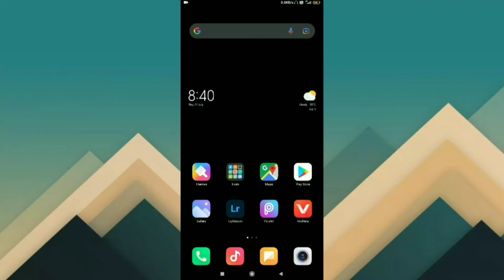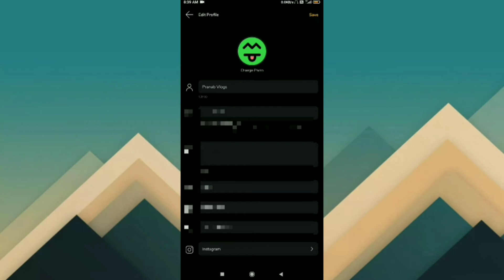How to Change Profile Name in Moj Lite App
Aajka Video Me Aap Logoko Baat Kiya Tha Moj Lite Mein Profile Name Change Kaise Kare

 Pranab Vlogs
 Pranab Vlogs